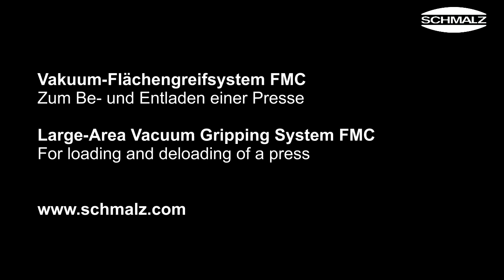Vacuum Area Gripper FMC for Loading and Deloading of a Press | Schmalz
The large-area vacuum gripping system FMC is extremely flexible and can grip workpieces which are narrow, rough and rigid. The gripper system is designed for handling entire layers, regardless of how much of the gripper area is covered.